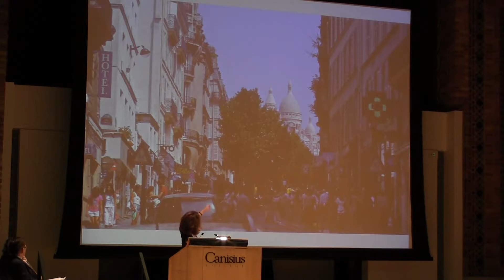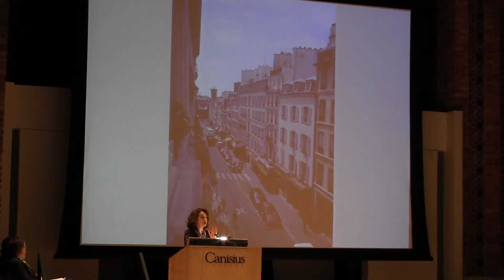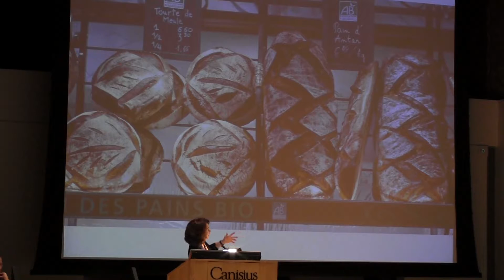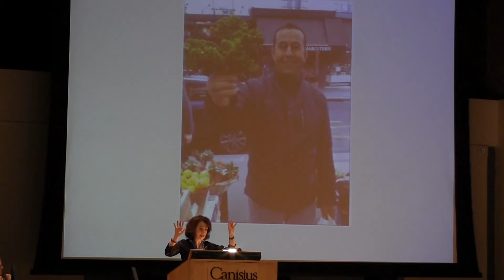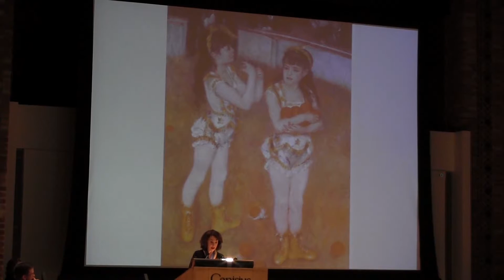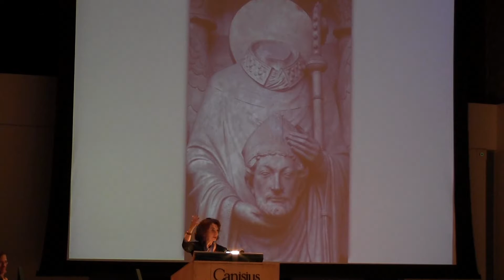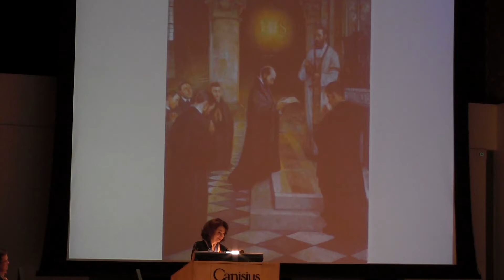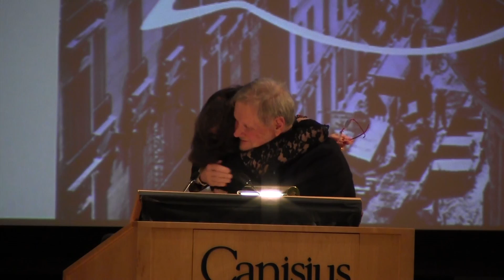Canisius College President’s Medal - Elaine Sciolino '70, HON '92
BUFFALO, NY – Canisius President John J. Hurley conferred the college's President’s Medal upon New York Times writer and author Elaine Sciolino ’70, HON ’92 on Tuesday, December 1, when she visited campus to publicize the release of her new book, The Only Street in Paris: Life on the Rue des Martyrs.